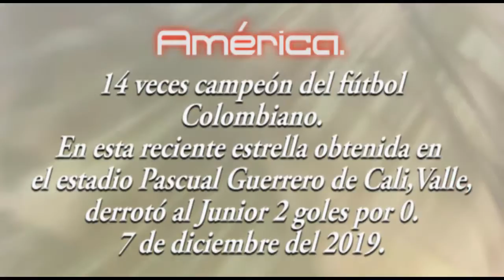America - Estrella 14 - 7 Dic 2019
America - Estrella 14